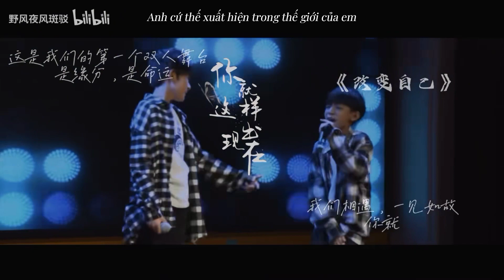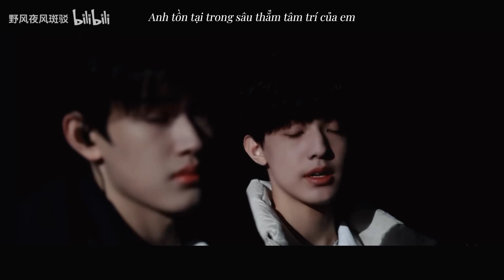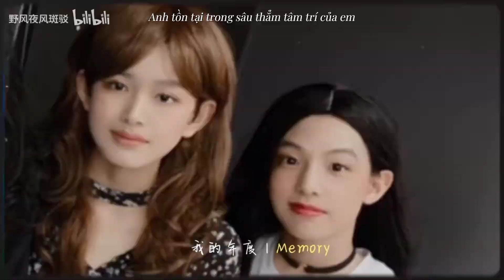[Vietsub][Cực Vũ FMV] Gió nói|Người tồn tại sâu thẳm trong tâm trí em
Song: Trong tiếng hát của em - Khúc Uyển Đình

Cre: bilibili: 野风夜风斑驳

Bản dịch thuộc về linlinQ
📢❗Vui lòng không mang đi nơi khác❗